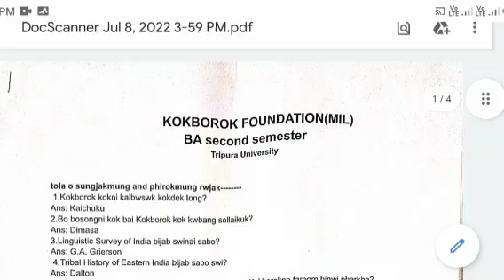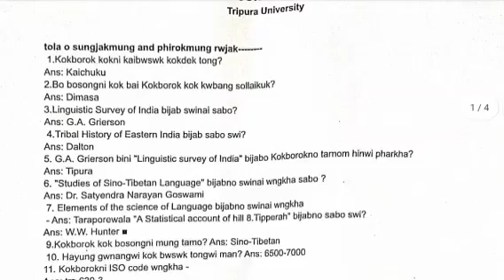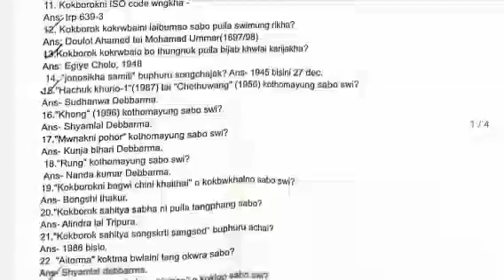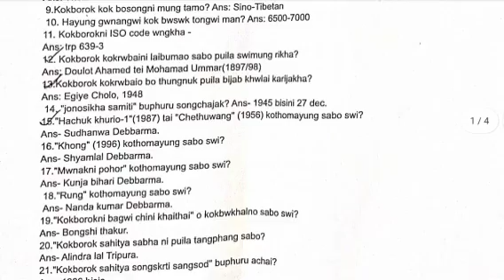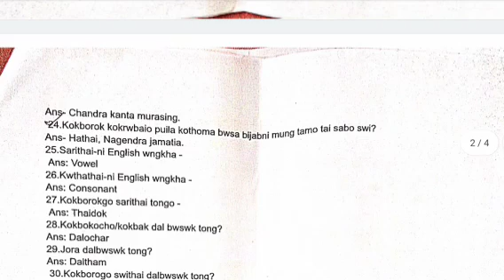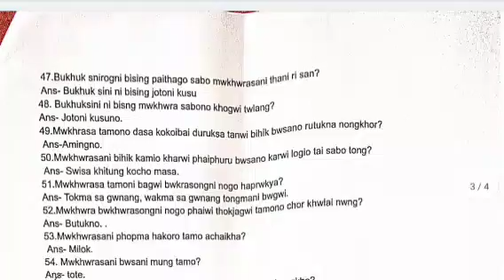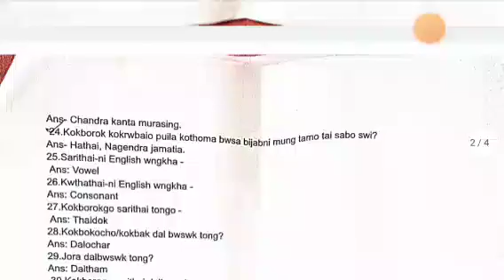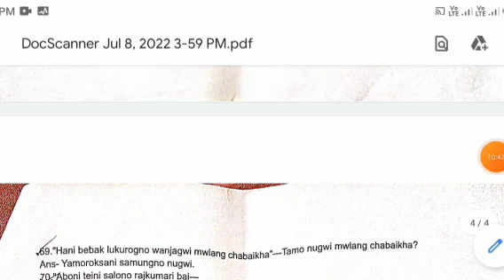Tripura university 2nd semester kokborok foundation || New kokborok video Degree College of Tripura